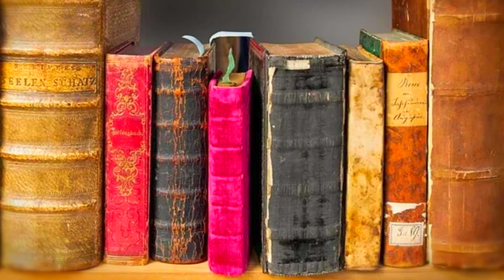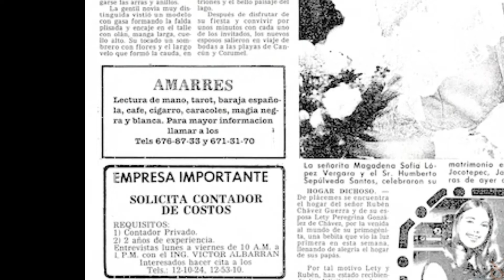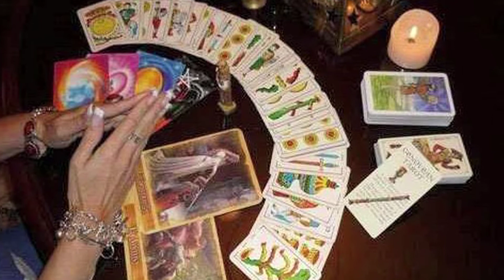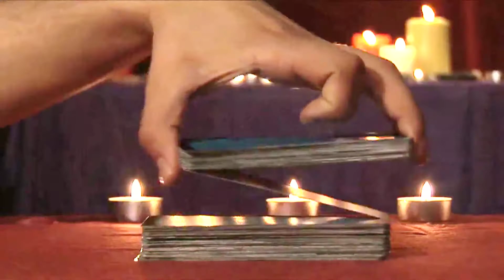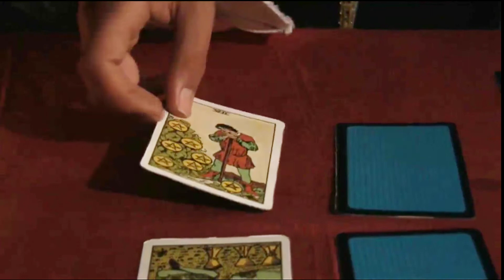Lectura de Cartas. ¿Realidad o Mito?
¿Crees en las artes adivinatorias? En este video el Ing. Leoncio Ruiz te explica como funciona el tema de la adivinación.

No dude en comentar. Usted tiene, la ultima palabra  :'D